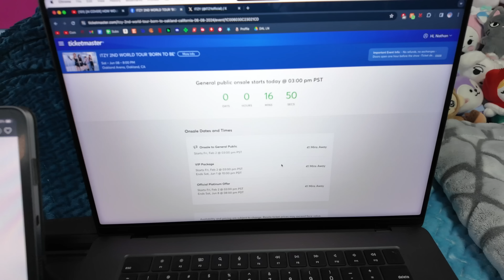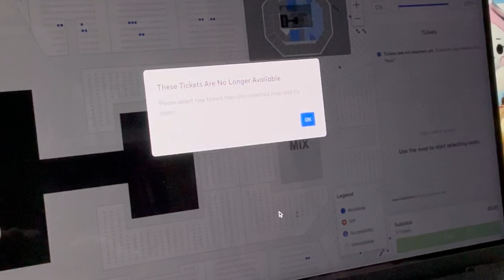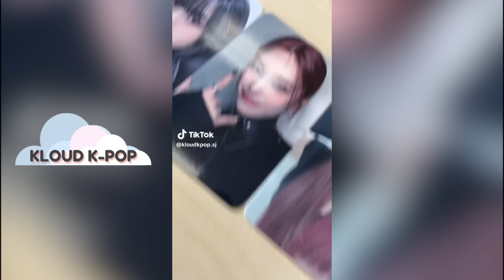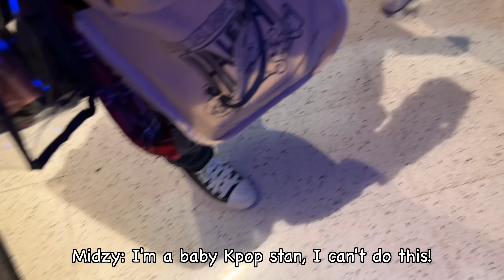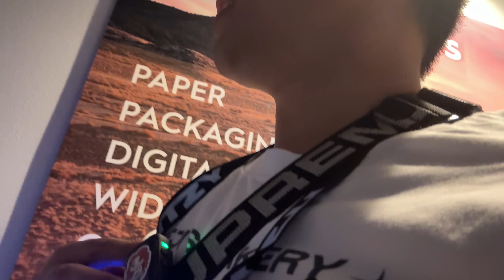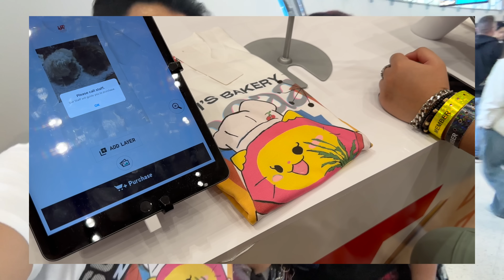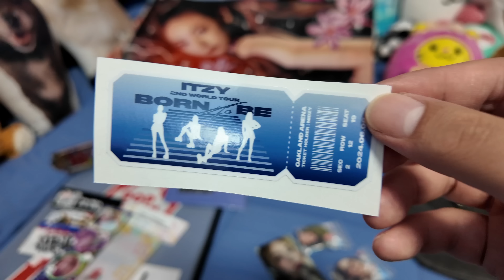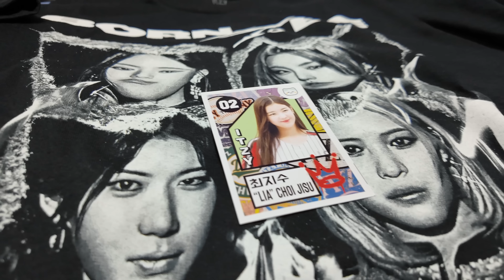WE WERE FEATURED IN ITZY'S CONCERT?!? | ITZY 'Born to Be' 2024 VIP Concert Vlog (Oakland, CA)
I can't believe WE WERE ON THE BIG SCREEN! This is hands down one of the best nights of my life, seeing ITZY at their "Born to Be" 2nd World Tour in Oakland, CA!
We knight my sister into SYJOfficial, we giveaway FREE ITZY ALBUMS and ITZY lightrings, and participated in our FIRST FAN PROJECT! Come join us in our VIP experience at ITZY's 2nd World Tour, Born To Be!

Let's welcome my sister, Chynna, as an OFFICIAL part of SYJOfficial!

Shoutouts to:
Khevin from Uniqlo Honolulu
KpopJunkee @KPOPJunkee
Vince & Vina
Kuya.Kpop
alyssatly on TikTok
Every MIDZY we had the honor of featuring in ITZY Trivia!

Support the Artist of K-Pop University's Logo and Official Channel Logo! :
Michelle Dinh @michewdraws